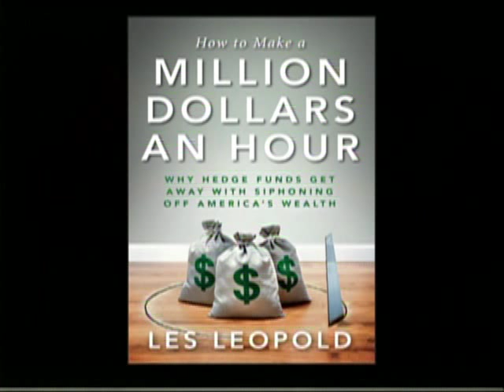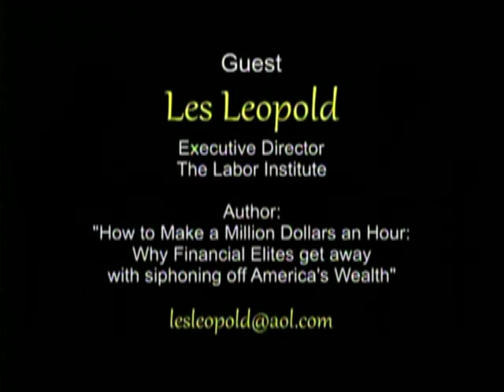Les Leopold - Original air date 04-29-13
Jes Leopold .After graduating from Oberlin College and Princeton University's Woodrow Wilson School of Public and International Affairs (MPA 1975), Les co-founded and currently directs two non-profit educational
organizations: The Labor Institute (1976) and the Public Health
Institute (1986). He designs research and educational programs on
occupational safety and health, the environment and economics. He also serves as a strategic consultant to the Blue-Green Alliance which brings together trade unions and environmental organizations. Leopold is the author of How to Make a Million Dollars an Hour: Why Financial Elites get away with siphoning off America's Wealth (John Wiley and Sons, 2013), and The Looting of America: How Wall Street's Game of Fantasy Finance destroyed our Jobs, Pensions and Prosperity, and What We Can Do About It, Chelsea Green Publishing, June 2009.

Les Leopold
RSS Feed GET UPDATES FROM Les Leopold